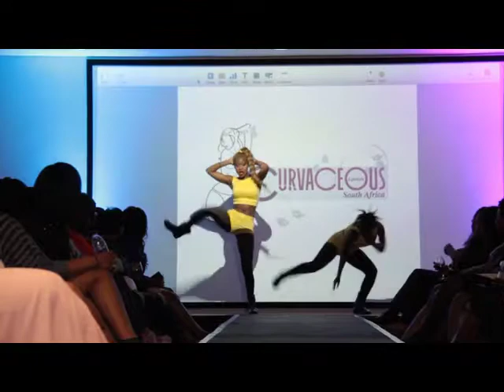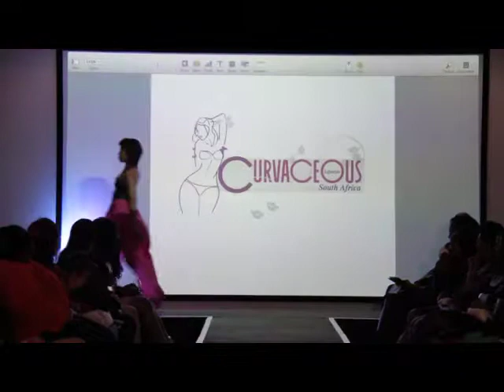Curvaceous Africa Fashion Show '14 - Curaveous Lifestyle [by STQ Pictures] part#2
Curvaceous Lifestyle Agency is based in Johannesburg, with a fresh and unique ideas in modeling industry we are fast growing international modeling and promotion agency. We operate in South Africa and represent curves and cuts of all ages, shapes, sizes and race.